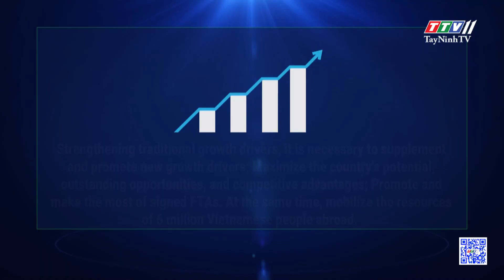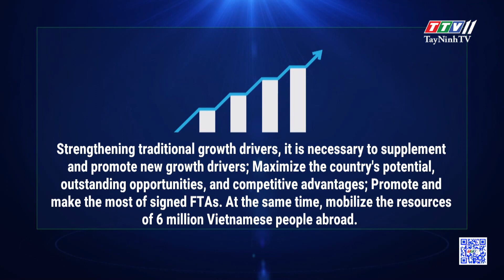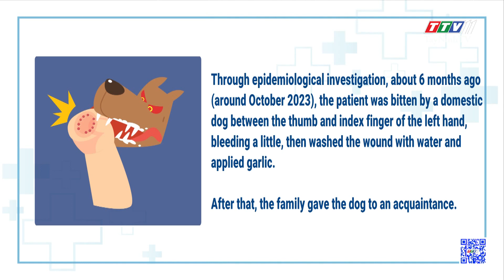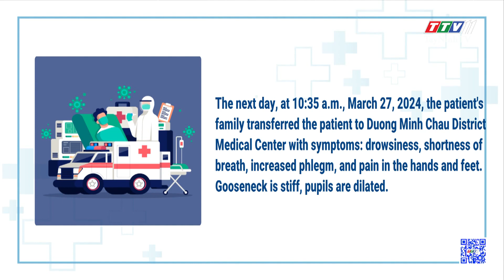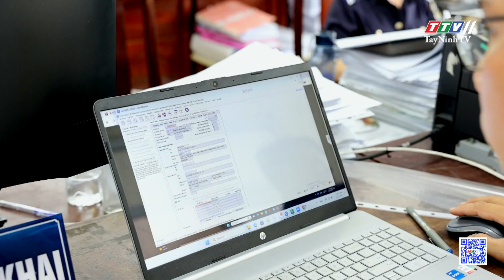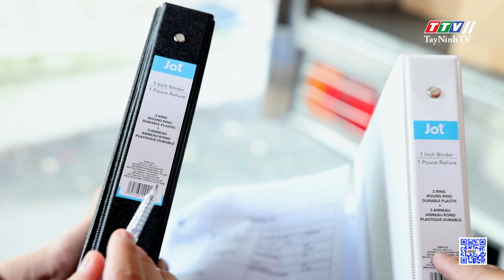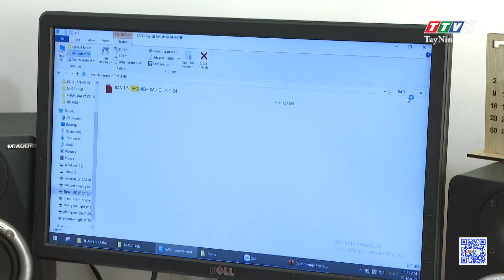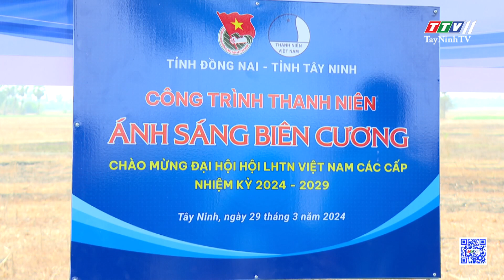TTVNEWS 04-4-2024 | TayNinhTVToday